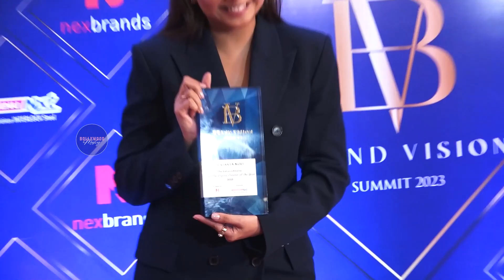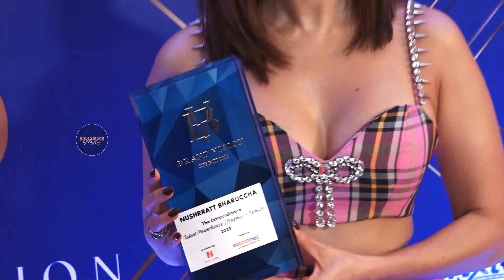Many Top Celebrity at NexBrands Inc.'s 7th Annual Brand Vision Summit || Bollywood Mastiz